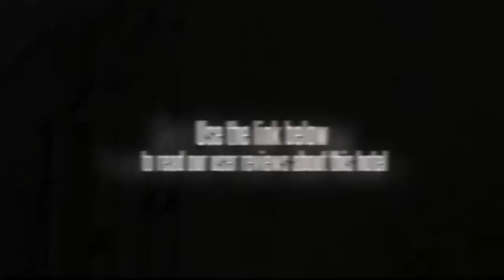Lijia Fashion Chain Hotel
The rooms at the Lijia Fashion Chain Hotel offer a private bathroom, a safe and a TV. Harbin Engineering University and Harbin Sports City Center Stadium are a 20 minute car ride from the Lijia Fashion Chain Hotel. Harbin Taiping International Airport (HRB) is a 70 minute drive from the hotel. Central Harbin is within a 20 minute drive.